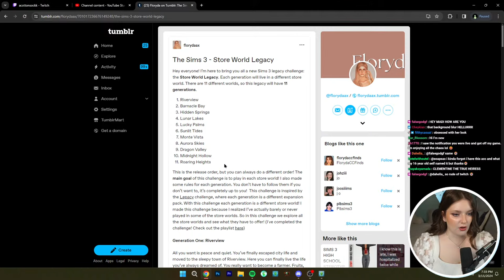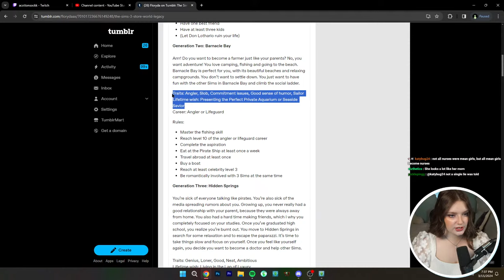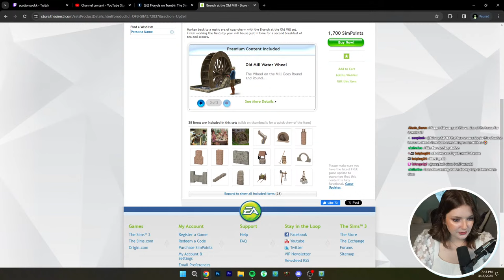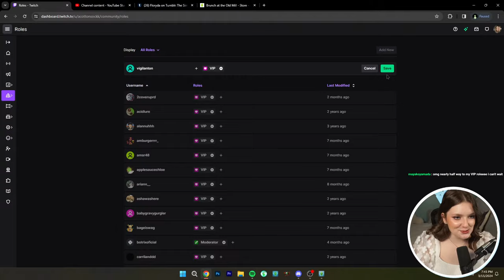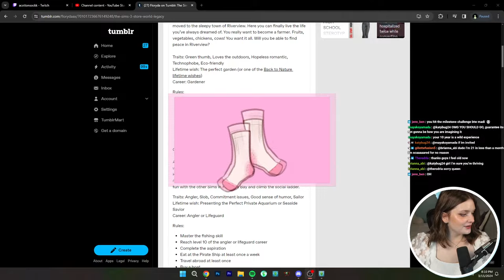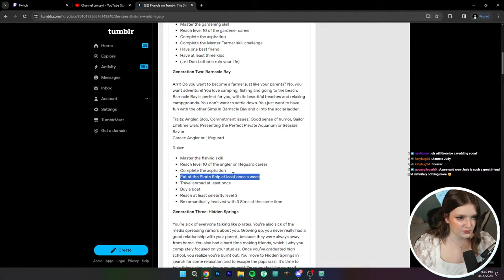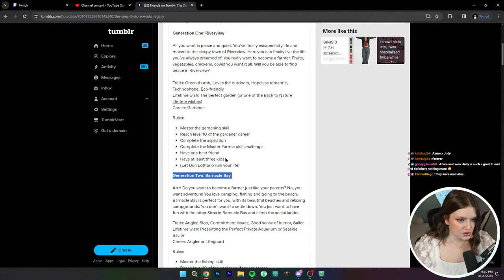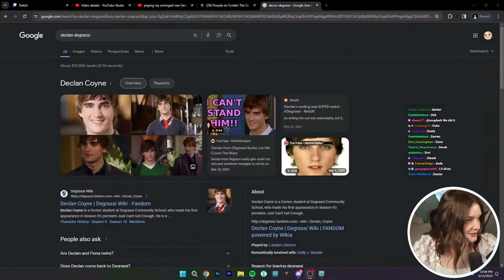playing my unhinged new Sims 3 Legacy lol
🕰️  Time stamps!
0:00 Hey!
1:23 I’m going to Boston tomorrow!!
2:05 Huge bruise on my arm
3:33 New meds
5:30 Is this a myth?
6:05 What I ate for dinner
7:03 Is Cane’s only in the South?
8:03 Madi being bad at Geography pt. 80
11:32 My Niagara Falls story
14:12 I had a crazy week
14:36 Sims 3 time!